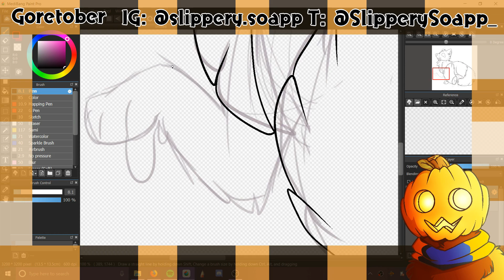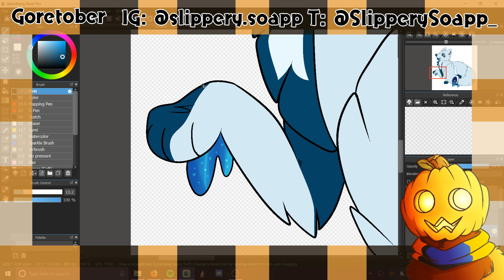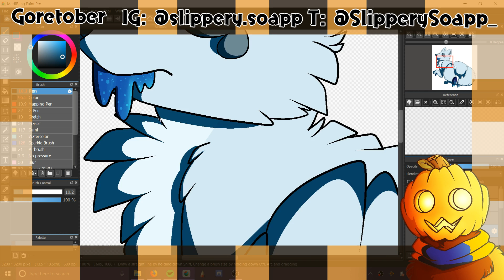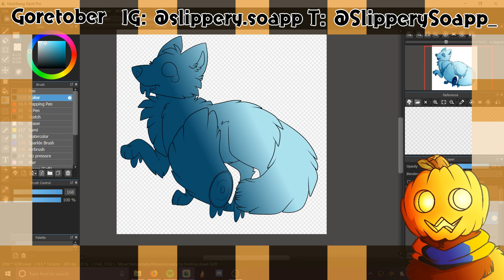Goretober Day 6: Goo [Speedpaint]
I use OBS to record, Medibang Paint to draw, and Videopad Video Editor to make speedpaints.
Please do not take, repost, heavily reference, or trace my art. You may post my art as long as you ask permission and give me credit by posting a link to any of my social medias.